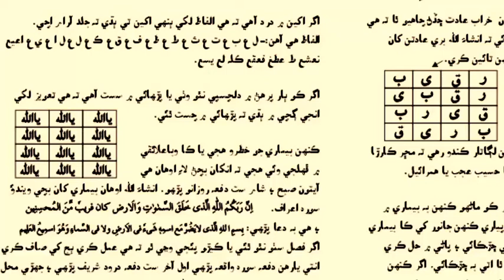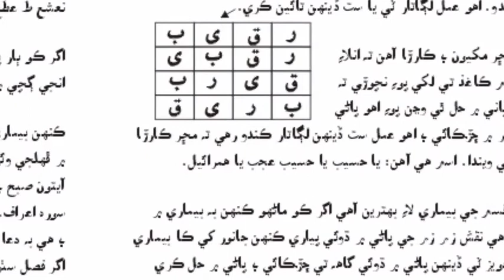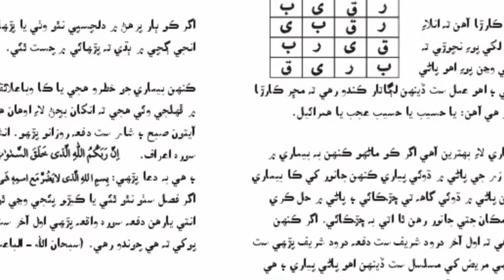Bacha school na jay to kia kren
عملیات کا مکمل کورس سیکھیں اور عامل بنیں۔

عملیات کو مکمل سیکھنے اور سمجھنے کے لیے ہمارے اس چینل کو سبسکرائب کریں اور بیل والے آئیکن کو کلک کردیں تا کہ ہماری تمام اقساط آپ بروقت دیکھ سکیں۔

تمام اقساط کے لنک۔